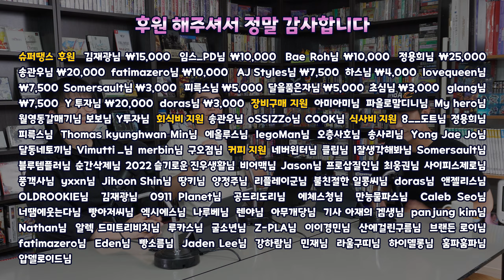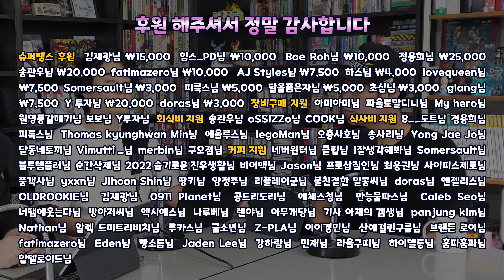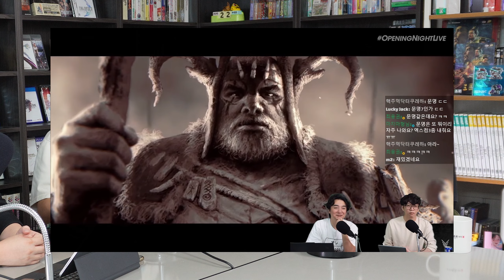용과 같이7 외전 미쳤냐ㅋㅋㅋㅋ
00:00:00 방송 시작
00:11:53 용과 같이 7 외전 트레일러 소감
00:26:48 기억에 남는 외전작 게임들
00:35:35 나를 힘들게 하는 게임 플레이는?
00:49:32 똥인지 알면서도 가슴이 시켜서 구매한 작품

(회원 전용 이모티콘과 게시물이 제공됩니다)